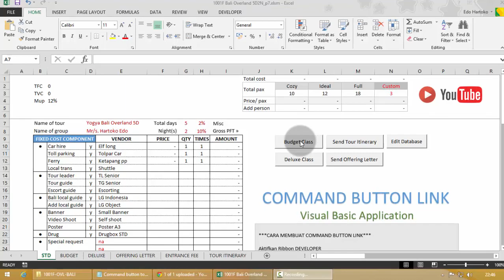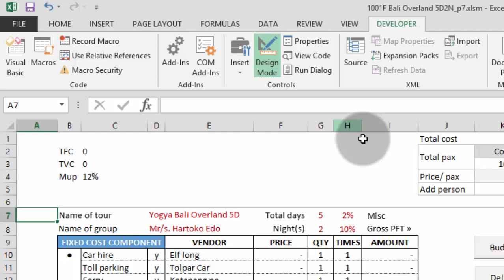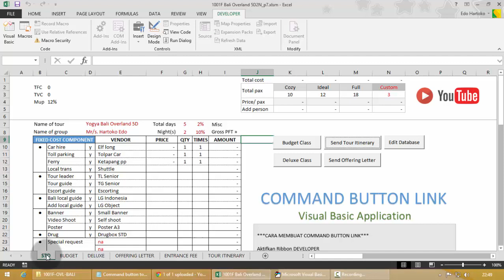Command button to open worksheet excel